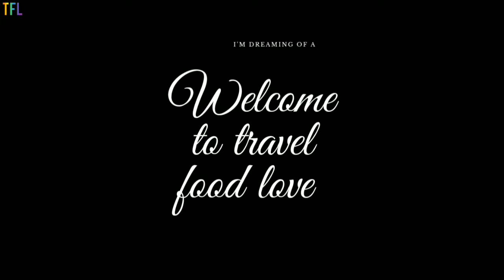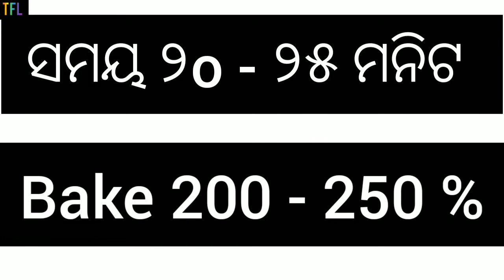panner zingy parcel home made recipe. made by srusty TFL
hy friends ,
         my new recipe. new dish. all recipe try now.
together let's cook. hero is hou to make it.

follow now 👇👇👇.
Video loda app 👇👇👇.
Video edit app 👇👇👇.
don't forget like
comments
support my YouTube channel & Instagram account
Thank u everyone
            for watching this my all videos